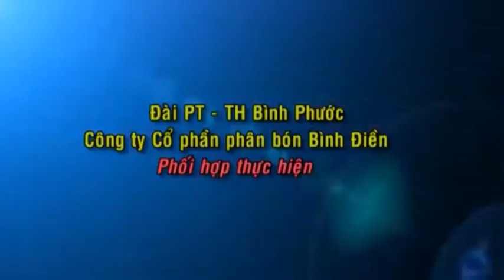Dinh dưỡng trong quá trình trồng các loại cây có múi